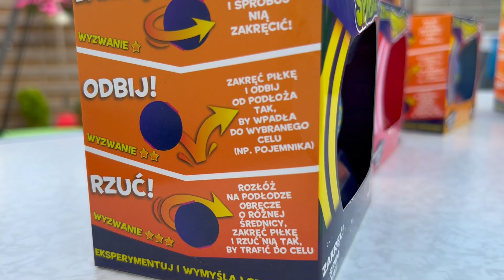RODZINNY WAKACYJNY CHALLENGE Z PIŁKAMI SPIN BALL! Nela uczy się pływać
ZAPRASZAM NA NOWY FILMIK!

WSPÓŁPRACA?